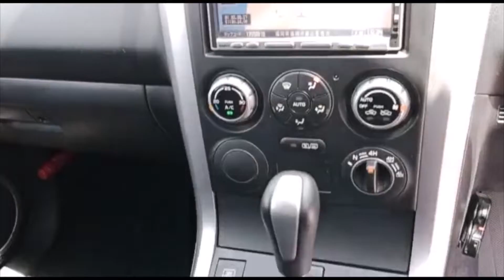SUZUKI ESCUDO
SUZUKI ESCUDO RIGHT HAND DRIVE AVAILABLE AT PERFECT MOTORS FZCO DUBAI